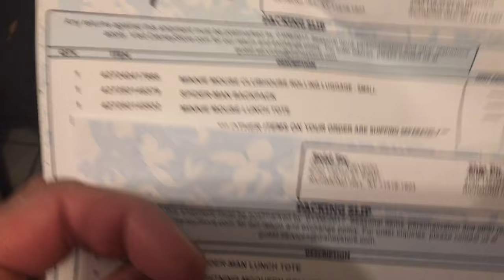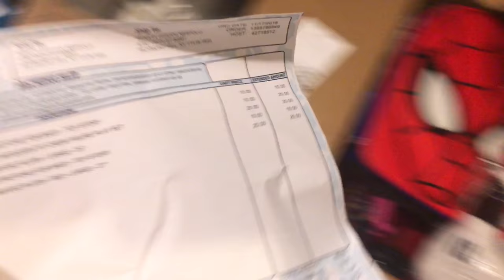Importe, reenvie ou redirecione Brinquedos Disney, homem aranha mickey Funko via Jonnysbazar.com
Galera, Dhyogo aqui da Jonnysbazar.com dica de hoje é:
Brinquedos de criancas!
Compre e venda! acesse os sies abaixo para ver os melhores precos!
REdirecione para nosso endereco nos estados unidos e receba em sua casa no brasil ou no mundo!
e o melhor site de brinque nos eua e que tem tudo!